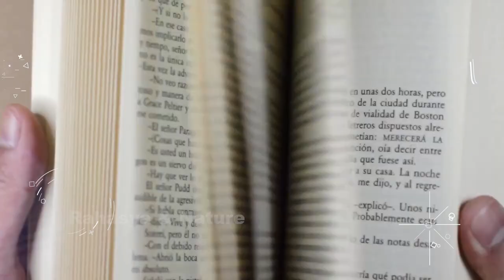Nature is Speaking | Nature's protection from viruses | Mother Nature | Conservation Nature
Friends, today we will talk in this video Nature, nature communications, natural science,  nature neuroscience, nature biotechnology, nature chemistry, natural products,
About nature physics, nature nanotechnology, nature climate change.
Friends, in the last few years and even today, we are suffering from diseases.

The reason for this is only and only us. We have spoiled the nature and structure of nature communication. While there was a need to understand more natural science, nature neuroscience, nature chemistry and nature climate change, we have exploited it on the contrary. For this reason, today we are facing many kinds of problems.

As we saw, there was a lack of oxygen in the last days. Now the time has come to save nature physics and nature, why the nature has started pressing the reset button, we have to understand how relaxed we get when we see wildlife photography, now we need to save them for this scenery Painting of nature, biotechnology, nature chemistry, natural products, nature physics, nature nanotechnology, nature will have to think about climate change and save it.